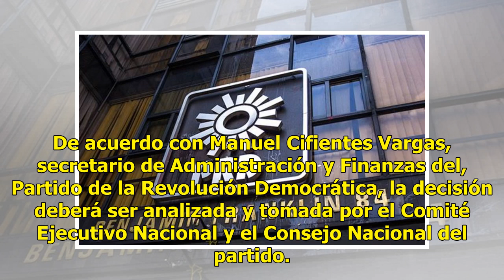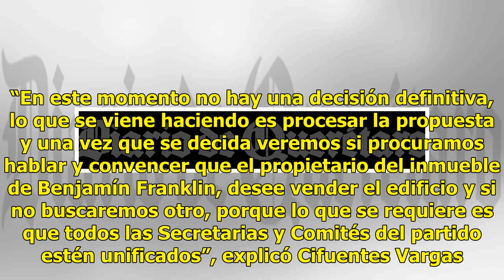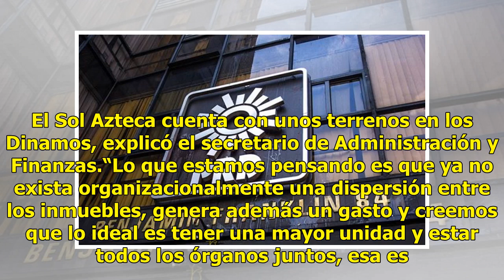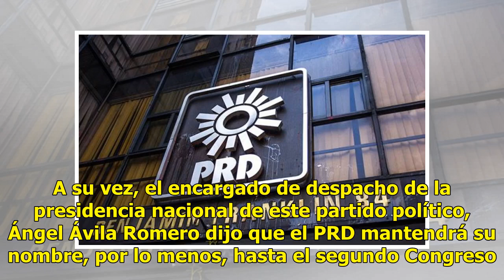Ante crisis, PRD analiza vender sus propiedades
Con el fin de reducir gastos y concentrar en una sola sede a las comisiones y dependencia que integran al PRD, ya se analiza la posibilidad de vender los diferentes edificios y terrenos para comprar el inmueble de Benjamín Franklin, donde se ubican sus oficinas centrales y cuya renta asciende a un m...